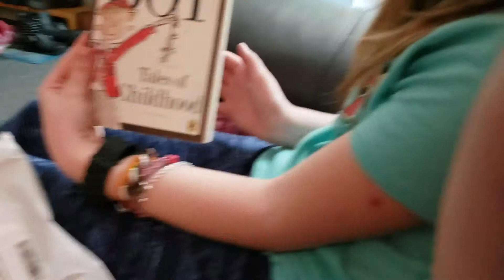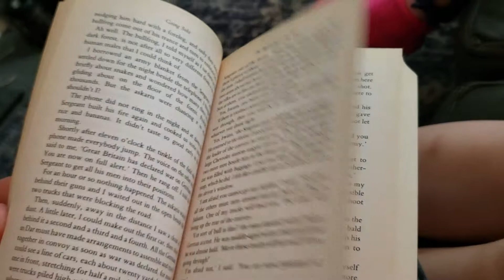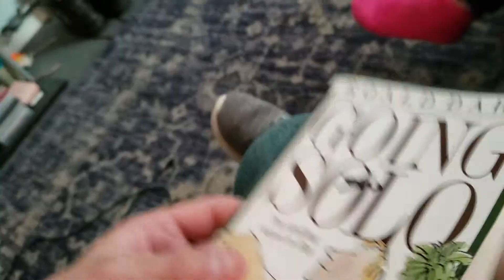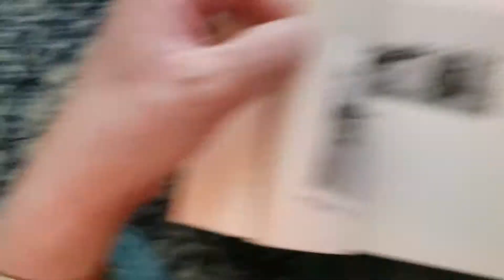Roald Dahl's Autobiographies: eBay finds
I bought the books "Boy" & "Going Solo" for Amelia & Eliana